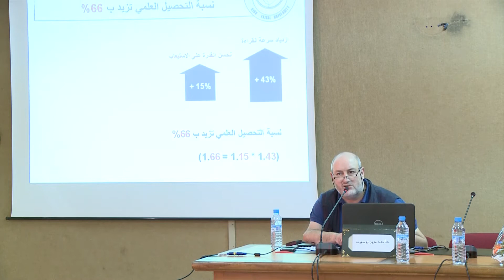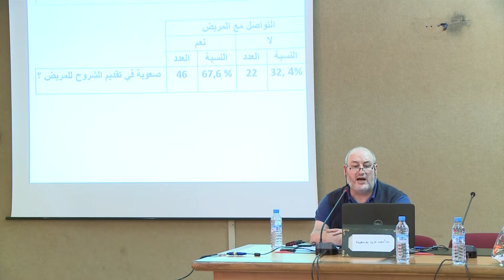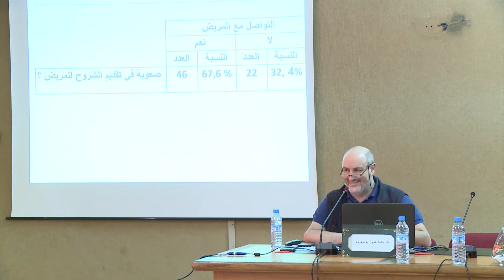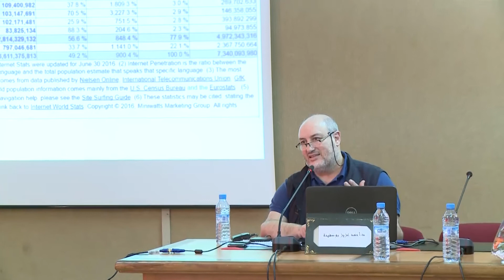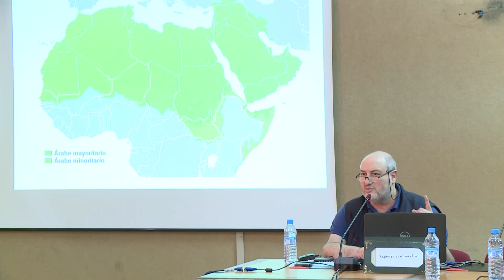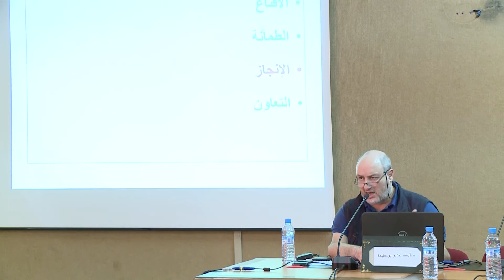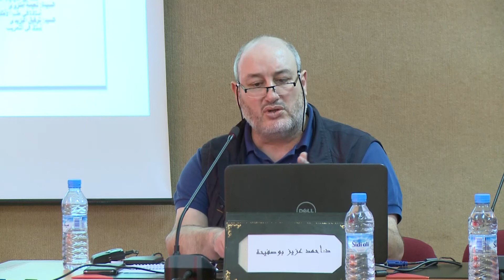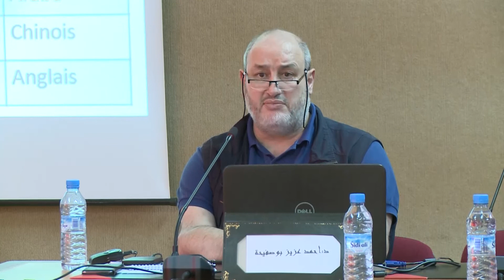د. أحمد بوصفيحة :الأسس العلمية لتدريس العلوم التجريبية باللغة العربية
8 ماي 2017
كلية الاداب و العلوم الإنسانية بنمسيك